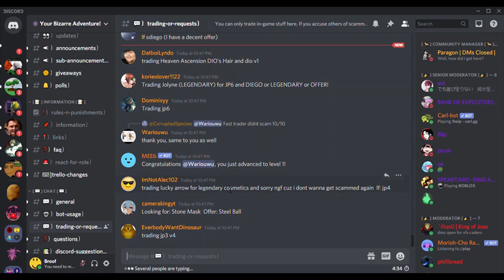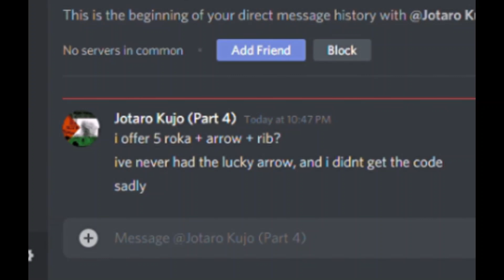Lucky Arrow but..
Reuploaded it because it didn't save audio rip